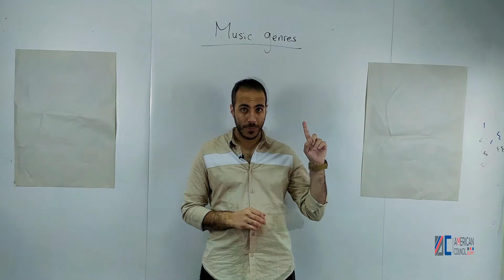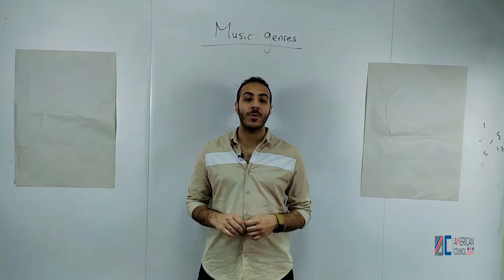Level 4 Unit 2 1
This video is about an overview of the different music genres